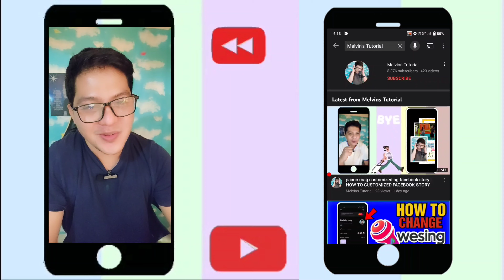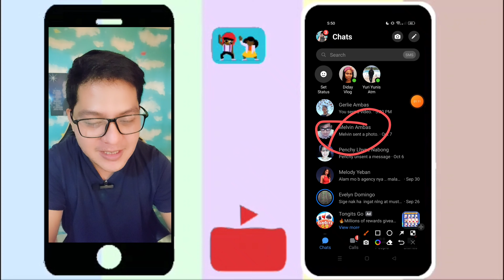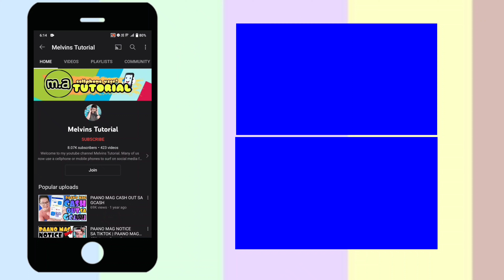HALLOWEEN messenger background idea for up coming Halloween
HALLOWEEN messenger background idea for the upcoming Halloween
 how to change messenger background or theme on Facebook messenger,